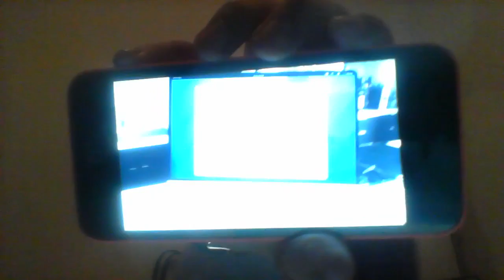WIN 20160207 191659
I really do I think that I cant sing hahaha xx